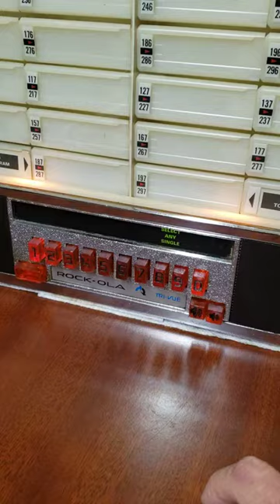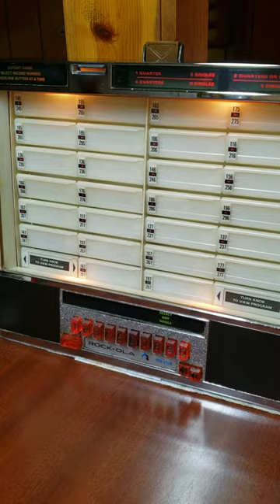507 Rockola TruVue Wallbox